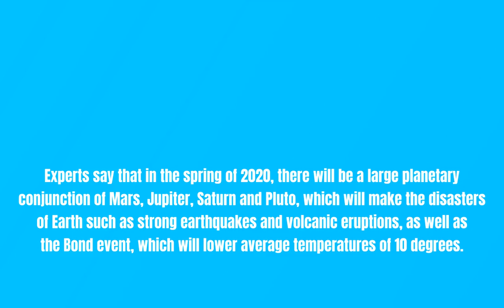Cosmic rays are increasing as the Eddy Minimum intensify